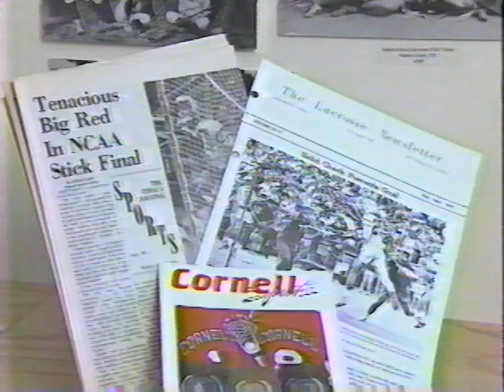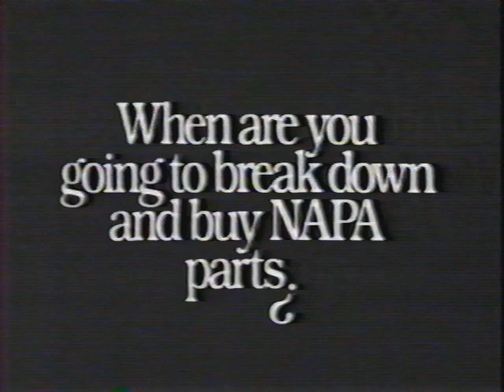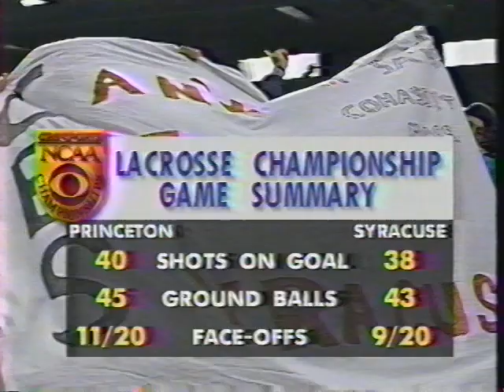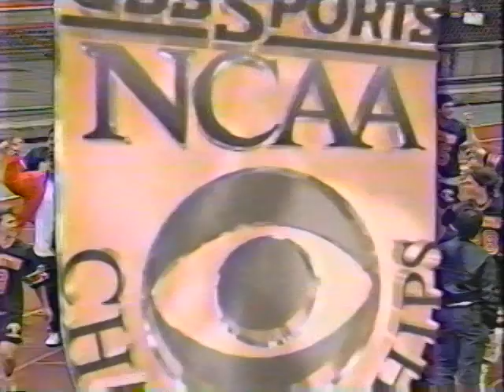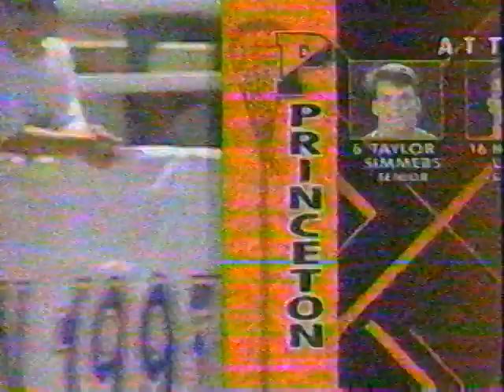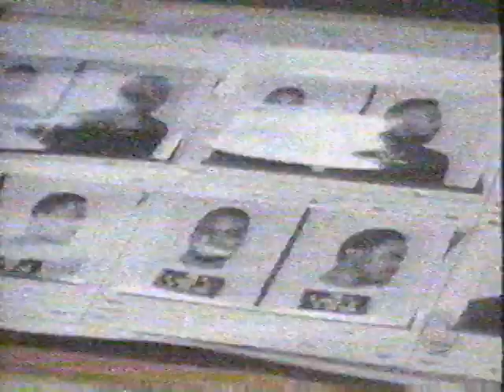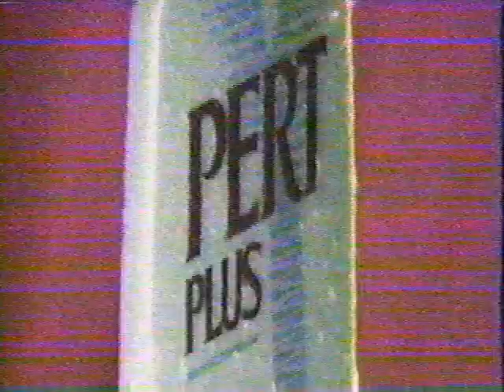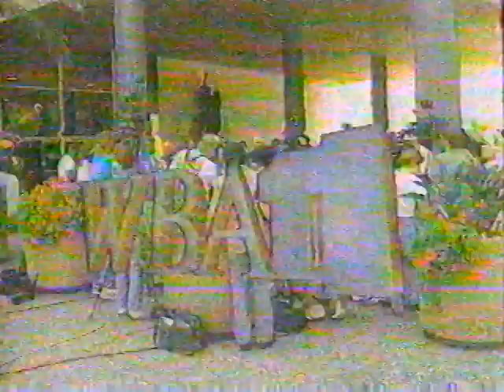1992 00 00 Princeton Syracuse 1994 00 00 Princeton Virginia TV CBS 2h06m33s 512213